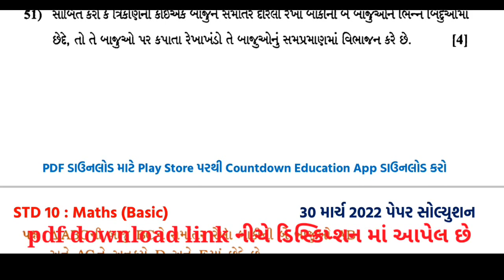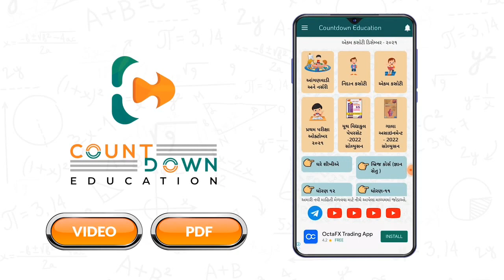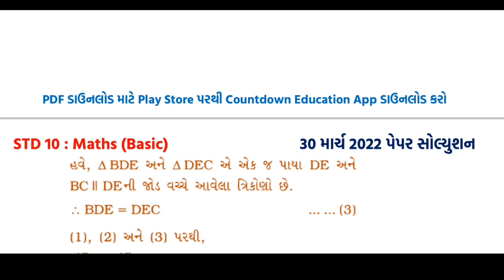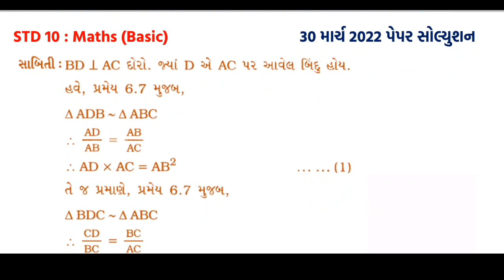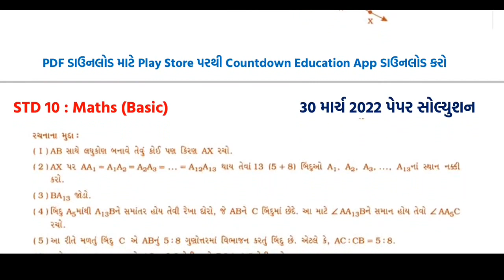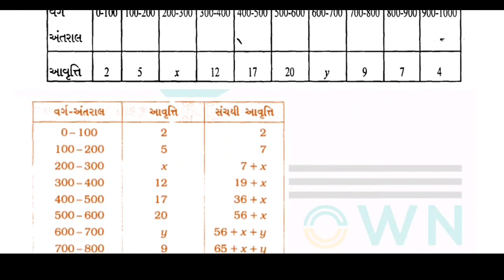std 10 Maths Basic 30 03 2022paper Solution 2022 Board exam 2022 Board paperSolution